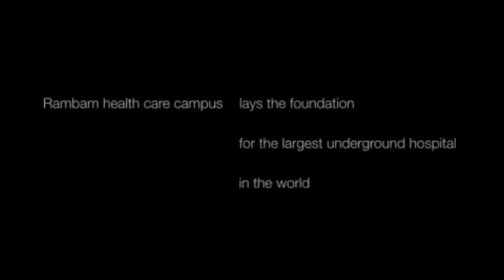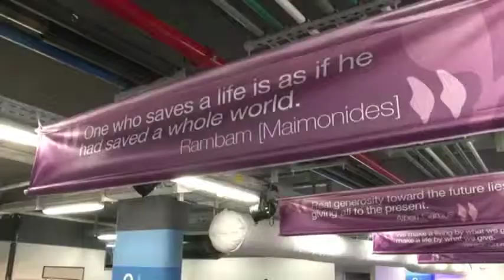Israeli missile shelters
Underground bomb and missile shelters developing in Israel.